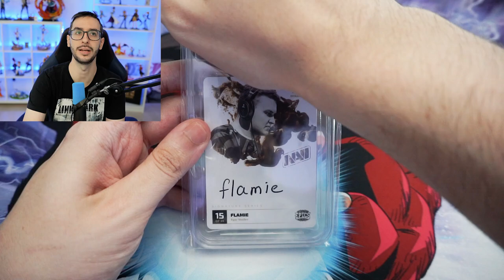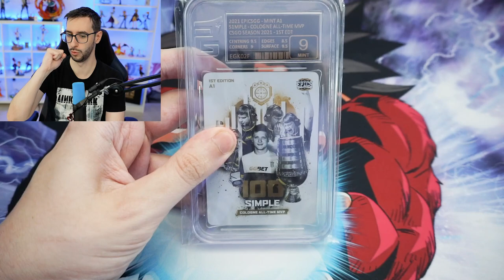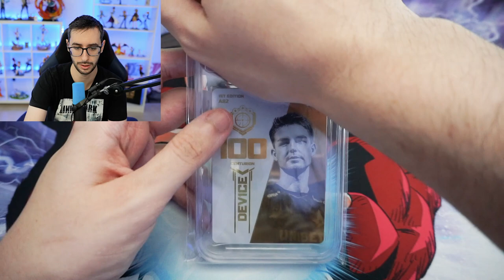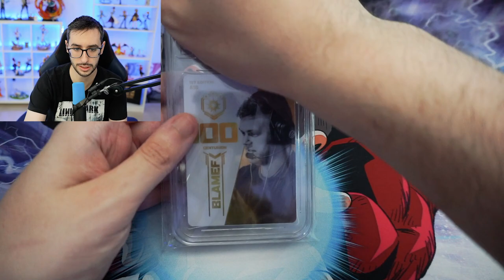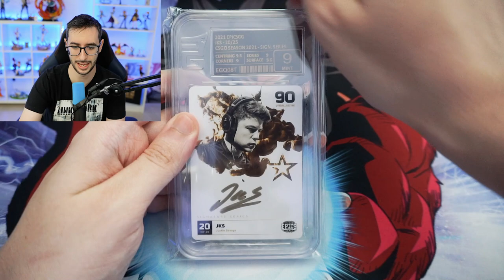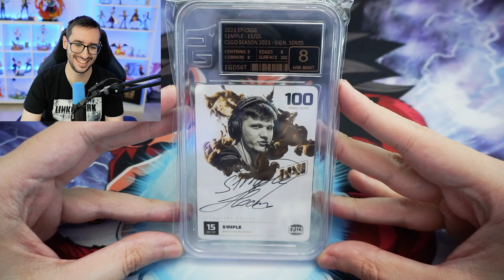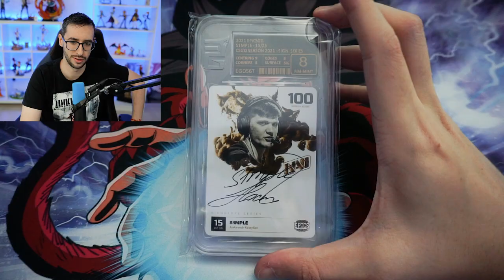¡¡LA MEJOR COLECCIÓN DE S1MPLE!! | GRADEANDO MIS CARTAS DE CSGO EN 2021